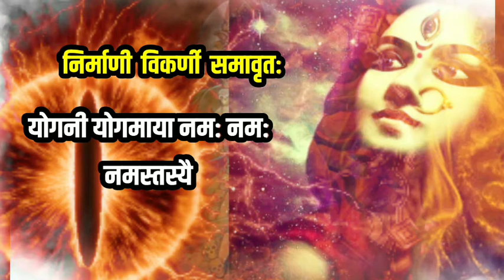योगमाया स्तुत | YOGMAYA STHUTI